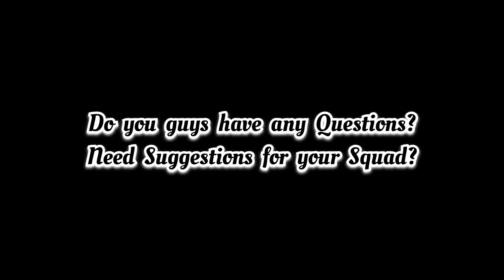When Both Division 1 Players Use Same Skill to Score 💪 | Efootball 2023 Mobile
Feel free to Sponsor me Efootball Coins because I need them.